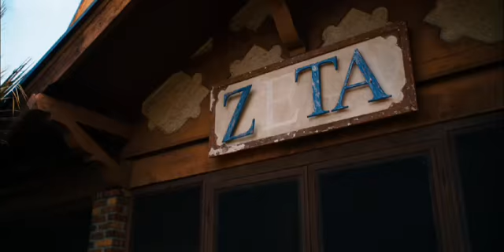The House Bunny[2008]Theatrical Trailer [HD 480P] RlsTv.Com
Daily movies and Tv Shows / Only the best file hosting!
In Columbia Pictures' comedy "The House Bunny", Anna Faris charms as Shelley Darlington, a Playboy Bunny who teaches an awkward sorority about the opposite sex—only to learn that what boys really like is what's on the inside. Shelley is living a carefree life until a rival gets her tossed out of the Playboy Mansion. With nowhere to go, fate delivers her to the sorority girls from Zeta Alpha Zeta. Unless they can sign a new pledge class, the seven socially clueless women will lose their house to the scheming girls of Phi Iota Mu. In order to accomplish their goal, they need Shelley to teach them the ways of makeup and men; at the same time, Shelley needs some of what the Zetas have—a sense of individuality. The combination leads all the girls to learn how to stop pretending and start being themselves.